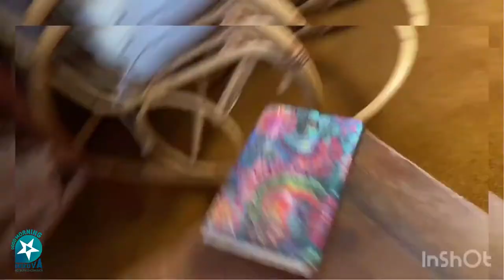Pillole di yoga #31 con Lara Maggi - Goodmorning Genova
Oggi impareremo insieme una semplice sequenza di Vinyasa yoga che vi aiuterà ad aprire le vostre anche!